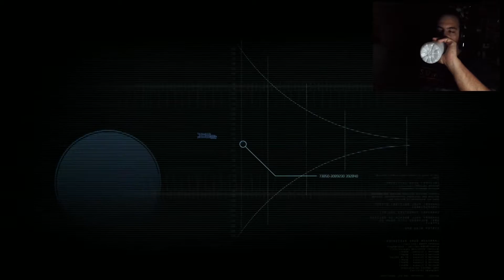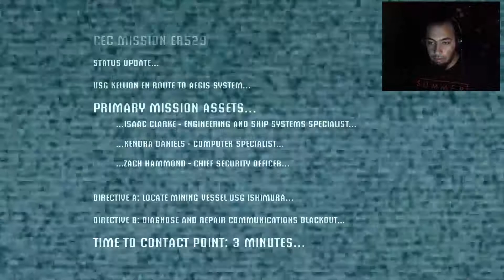Dead Space: Me caguei Todo novo quadro ME BORRANDO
As músicas das vinhetas do video são de minha autoria junto a banda Sacrificed então detenho os direitos da trilha sonora.